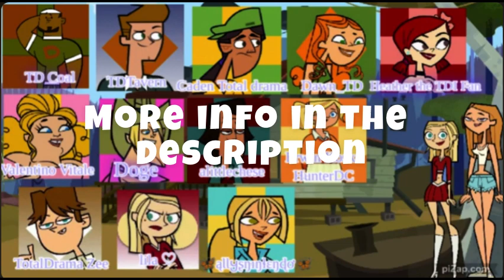Total Drama Cookoff episode 1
So you have to type a Mexican meal in the comments below. Nichelle, Sammy and I will rate it from 1 to 10. Only 1 entree this episode. Put some thought into your submissions. Don`t just say "Tacos" just commenting 1 word is not much effort and will hurt your scores. You have 24 hours. Those who fail to submit will get a score of 0. Good luck!